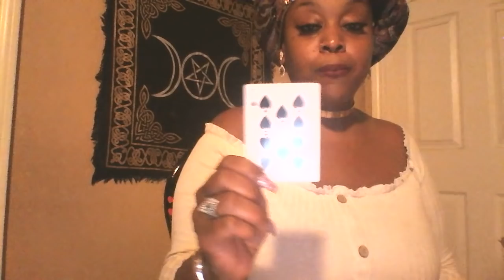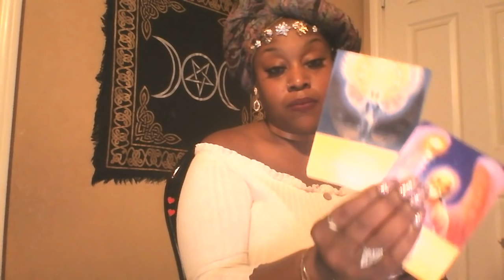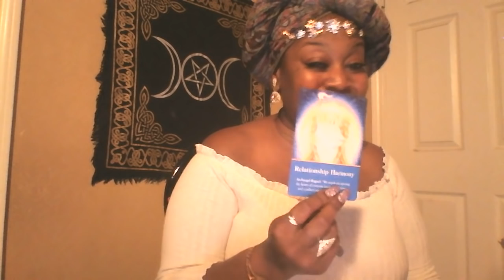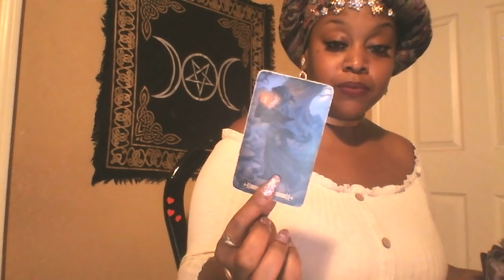LIBRA MID MAY 2019 🎀SOLIDIFYING A PARTNERSHIP PART 1🎀